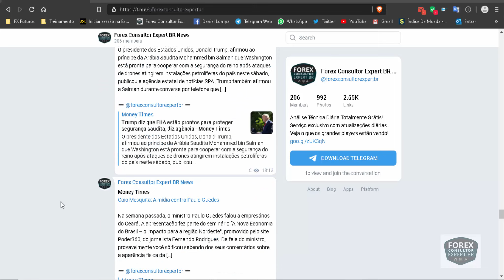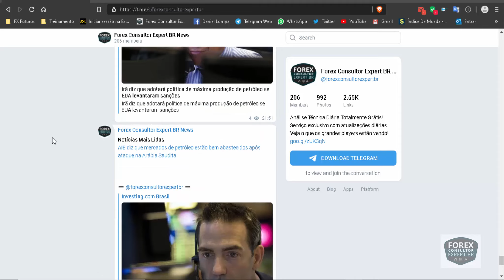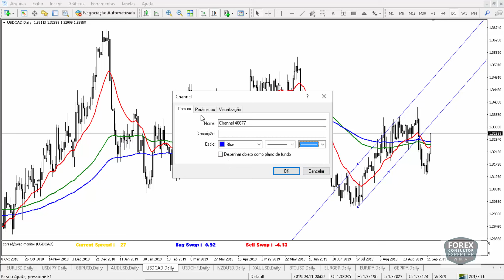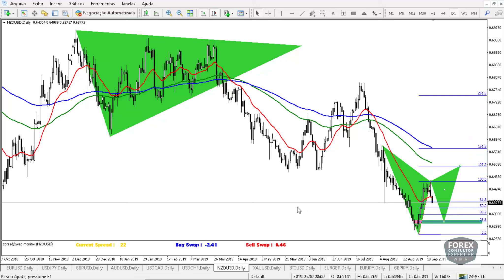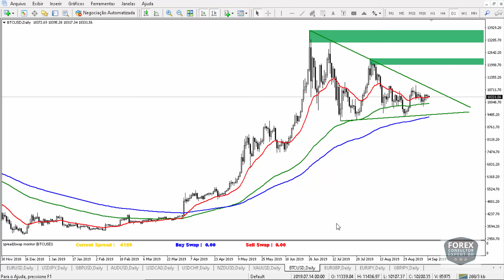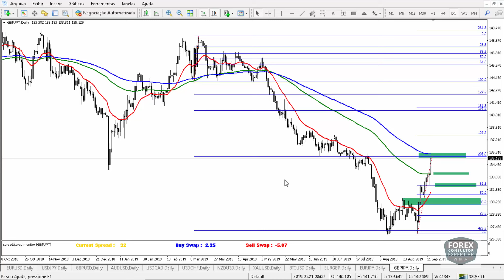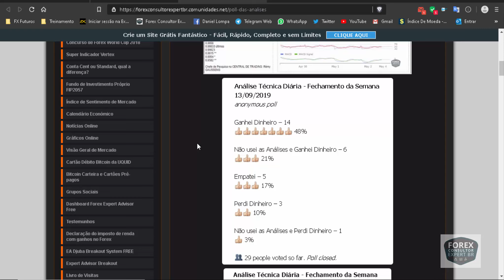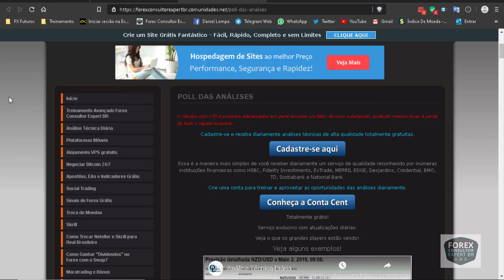FOREX Caçada do Melhor Valor